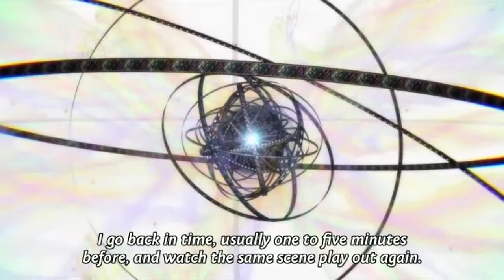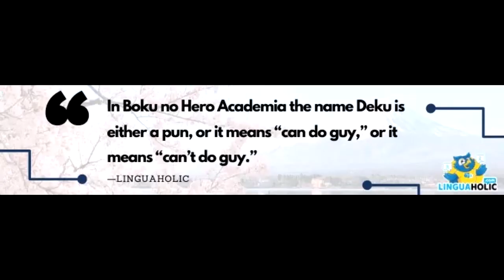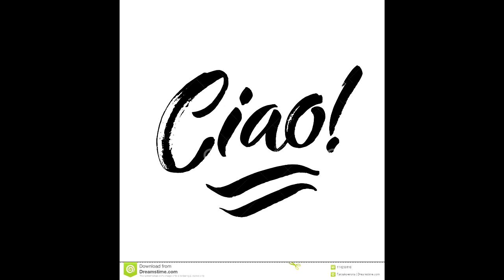10 FACTS ON IZUKU MIDORIYA || ANIME FACTS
Once again another video on 10 facts on izuku midoriya